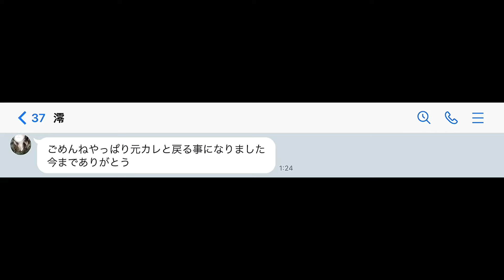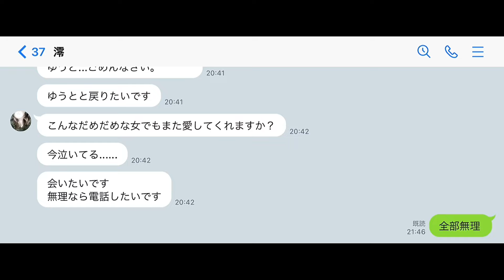【LINE】彼氏をキープしたい彼女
視聴者様から頂いた実話(やり取り)を動画にしております！

再生リスト
・【short】